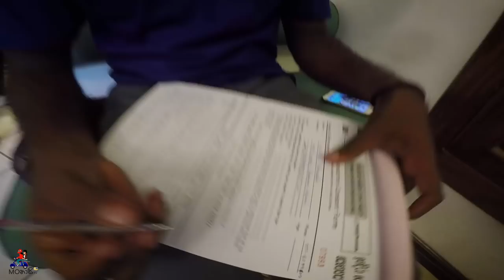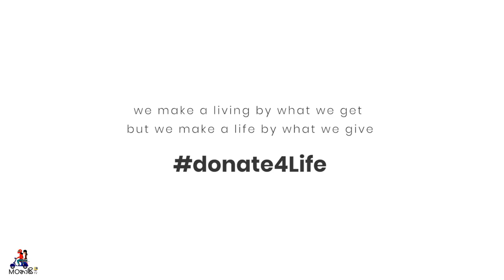MONASI TV Copule Donation Hair Day - Cancer Care Trust 2018 [PL NAPISY]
Siemanko! We Make a Living by what we get and we make a life by what we give. Remember, if you ever need a helping hand, you’ll find one at the end of your arm. As you grow older, you will discover that you have two hands: one for helping yourself, the other for helping others. Your “good old days” are still ahead of you, may you have many of them.”
― Sam Levenson, In One Era & Out the Other